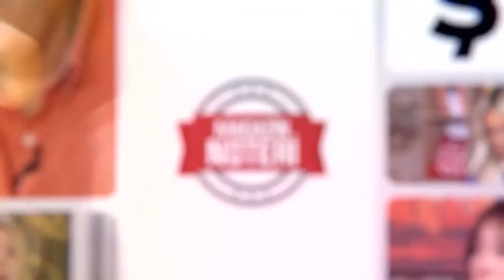‘BANA İFTİRA ATTILAR!’ Erkan Özerman’dan Hakkında Çıkan Skandal İddialar Hakkında Bomba Açıklama!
Erkan Özerman skandal iddialar hakkında bomba açıklamalarda bulundu! ‘Bana İftira Attılar’ diyen Erkan Özerman taciz iddialarını oraya atan kişileri de topa tuttu!

Kanalımızda En Çok İzlenen Videolarımıza Göz Atın! 👇
1) 100 Yılda Gelen Büyük Değişim! Can Aydoğmuş Anlattı! Deprem, Siyasi Liderler, Türkiye'nin Durumu...
2) Türkiye'nin İlk Erkek Güzeli Karahan Çantay Hayatını Kaybetti! Gözler Sibel Can'a Çevrildi!
3) 'Doğa Felaketleri' Kapıda! Şenay Devi 2021'in Nasıl Bir Yıl Olacağını Magazin Noteri'nde Anlattı!
4) Son Dakika! İntizar Ve Sinem Gedik’in Uygunsuz Görüntülerini İfşa Etmişti!! İşte Verilen Ceza
5) Ebru Gündeş’in Sessizliği Hadise’yi Çileden Çıkardı!
6) Son Dakika! Selin Ciğerci ve Melisa Emirbayer’den Seren Serengil’e Ortak Yalanlama! İşte Yaşananlar!
7) Müge Anlı ve Ekibine Şok Tehdit! Kim Olduğunu Canlı Yayında Açıkladı Ve Seslendi: “ Buyur Gel! “
8) Fenomen Gelin Adayı Hanife Gürdal Boşandı! | Boşanmanın Sır Perdesi Aralandı! İşte Tüm Detaylar...
9) Bergüzar Korel'den Sağlık Bakanı Koca'ya 'Umut bebek' Çağrısı: "Ben Buna Dayanamıyorum!"
10) Kibariye Bodrum'daki Villasını Neden Satıyor? Gözler Eşine Çevrildi!! | Magazin Noteri